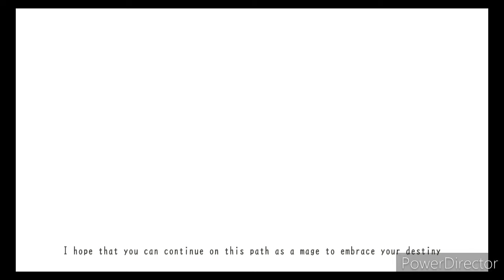GoetiaX: Tutorial and Gameplay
I started GoetiaX and got other app games, I got tutorial and gameplay of GoetiaX. I'm still working on Goddess Kiss, Tales of Erin, Epic Seven, and other apps.
I didn't mean skip the story, I set story log.